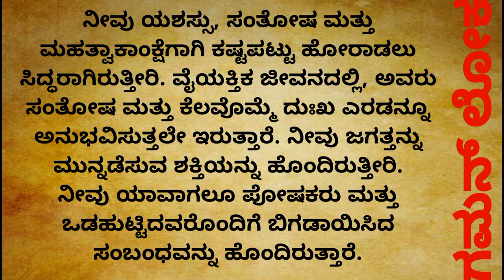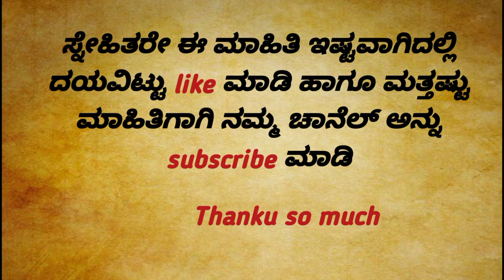usefulinformationkannada#motivation#usefull information in kannada# life change motivationin Kannada